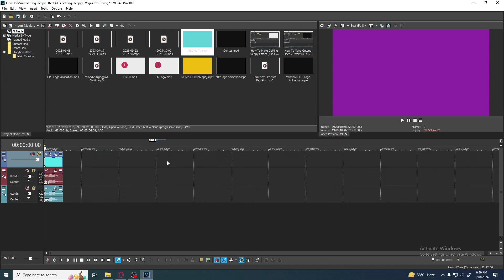How To Make Getting Sleepy Effect X Is Getting Sleepy l Vegas Pro 18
Welcome to the official channel of Sakura Logos! Get ready for a captivating entertainment experience like no other. Our diverse range of video categories will keep you engaged, including Gaming, Logo Creation and Reactions, Vlogs, Editing Tutorials, and much more!

At Sakura Logos, we pride ourselves on being a family-oriented channel, providing content suitable for all ages.